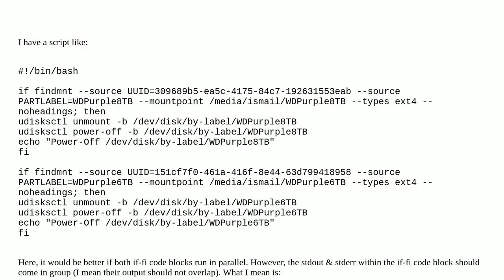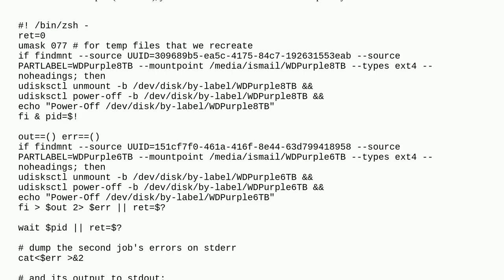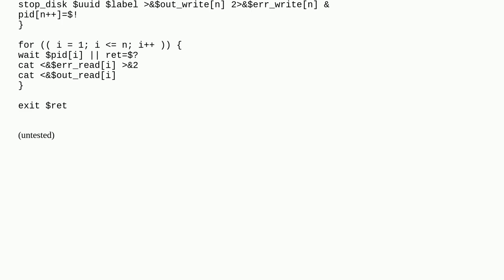Unix: Run if conditions in Parallel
Run if conditions in Parallel

A special thanks goes out to the community

  bash shell-script